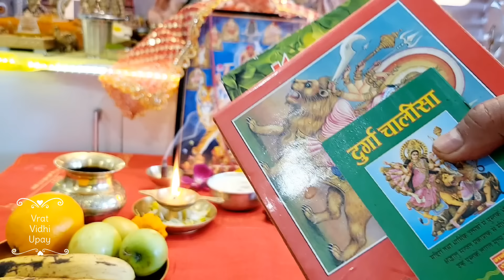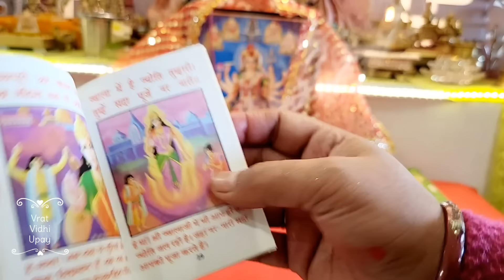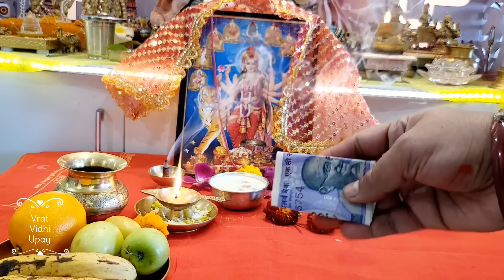गुप्त नवरात्रि पूजन 2024 / Gupt Navratri Pujan सरल नवरात्रि पूजा विधि ll Magh Navratri Saral Puja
गुप्त नवरात्रि पूजन 2024 / Gupt Navratri Pujan सरल नवरात्रि पूजा विधि ll Navratri Saral Puja Vidhi
सरल नवरात्रि पूजा विधि ll Navratri Saral Puja Vidhi ll Navratri first day Puja vidhi
जाने नवरात्र में कलश स्थापना कैसे करते हैं? how to do Kalash sthapna at home
नवरात्रि प्रथम दिन के घट स्थापना ||अष्टदल कमल ||नवरात्रि में ऐसे करें घट स्थापना ।। Vrat Vidhi Upay
माघ मास की गुप्त नवरात्र 10 से 18 फरवरी तक मनाई जाएगी।

रवि और सर्वार्थसिद्धि योग में शुरू होंगी माघ गुप्त नवरात्रि

Navratri Kab Hai 2024  Navratri Kab Hai
2024  Magh Navratri 2024 Date  चैत्र नवरात्रि कब है 2024  शुभ मुहूर्त पूजा विधि

माघ माह के शुक्ल पक्ष की प्रतिपदा तिथि 10 फरवरी 2024 को सुबह 04 बजकर 28 मिनट पर शुरू होगी और 11 फरवरी 2024 को प्रात: 12 बजकर 47 मिनट पर समाप्त होगी
2024  mein chaitra navratri kab hai
navratri 2024  april
navratri 2024  october
2024  navratri date
2024  ke navratri
2024  me chaitra navratri kab hai
2024  ki navratri
navratri 2024  date
2023 ka navratri
Navratri 2024
cheti navratri kab hai
chaitra navratri 2024
2024  me navratri kab hai
2024  mein navratri kab hai
2024  navratri
2024  navratri kab hai
2024  ke navratri kab hai
navratri 2024  kab hai
2024  ke navratri
Vrat Vidhi Upay